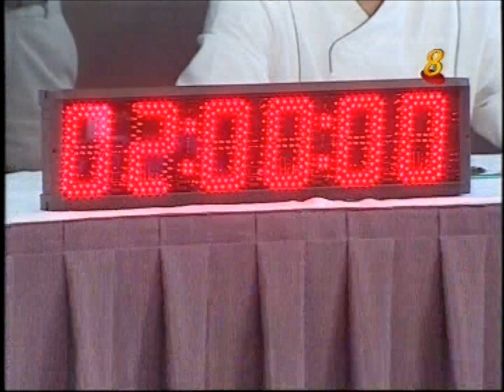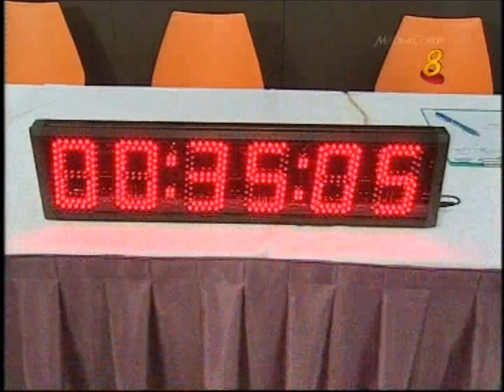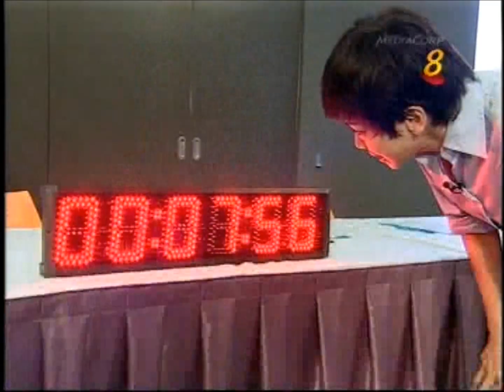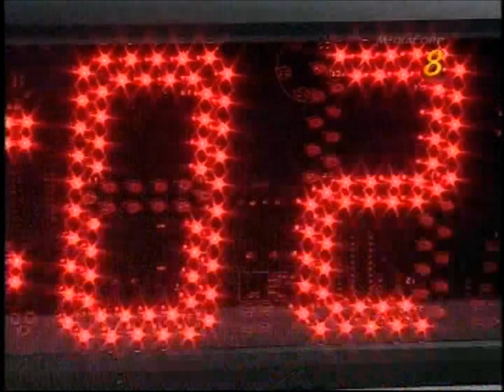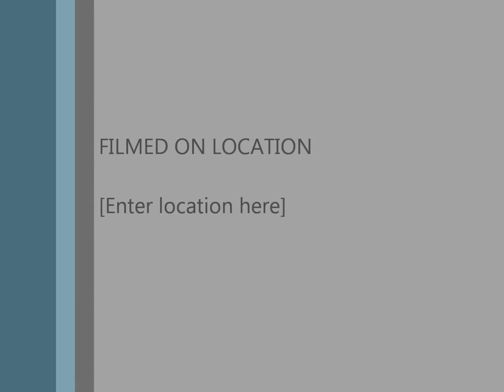Chef Apprentice episode 1 part 2/5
A reality cooking show in Singapore where young chefs would like to become the apprentice of the 4 celebrity chefs in Singapore. The selection had to go through rounds of competitions before they are the final 2.